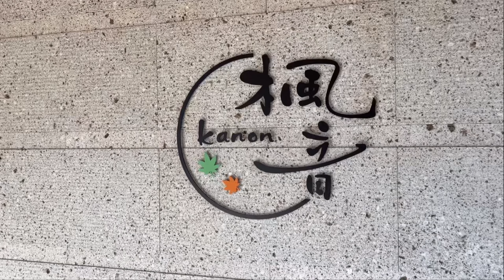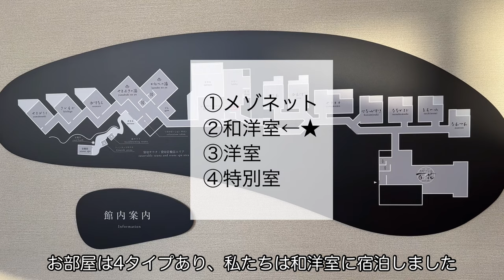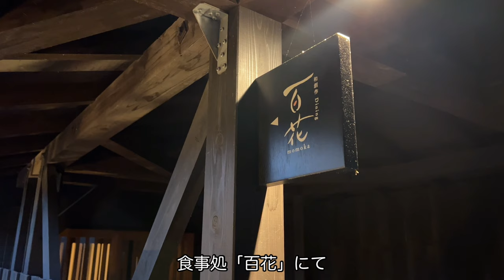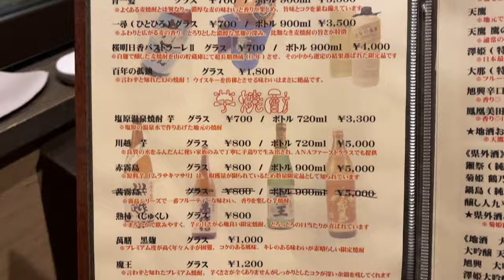【温泉旅館宿泊記】至極のおこもり宿「楓音」に宿泊したので詳細レビューします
こんにちは、shuka tripです
2022年10月、「離れの宿 楓音 -kanon-」に
宿泊した際の詳細をご紹介します

▶︎お部屋
和洋室（ななかまど）

▶︎見どころ
・全10室のおこもり宿
・全室露天風呂と専用庭付き
・サウナ、岩盤浴など充実の施設
・那須の美しい紅葉

▶︎Chapters
00:00 OP
01:02 ロビー
02:00 お部屋
04:47 館内施設
07:34 夕食
09:36 バータイム
10:50 朝食
11:52 那須観光

▶︎Editing Software
VLLO